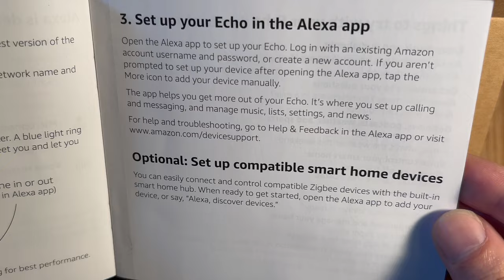Amazon Echo 4 (1:31) fast edit :)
Unboxing & Activation

It sounds really good, much better than the 2nd generation Echo

Feels substantial due to 3 speakers and the big magnets for each. Almost 1 kilogram and so big it was hard to pick up with one hand. Looks really nice with the spherical shape too and projects the sound in a cone forward online the unidirectional 2nd gen. with the down firing omni-directional speaker configuration.

We have the 2nd gen. in the bedroom as use it as brown noise generator and to set alarm clocks mostly, sometimes to play music.

We set up the new one near the TV in our living room, and it sounds fantastic with much better base and crispy highs too :) Very well done in terms of acoustical performance.